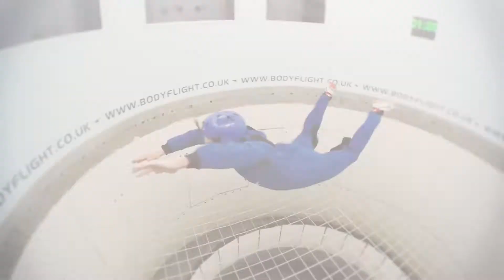Skydive the Mag team vs Wind Tunnel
Just in case you ever wondered what the Skydive the Mag team from Archant Dialogue do when we're not making your favourite skydiving magazine, here's what we look like in action! We met up with Editor Liz Ashley at Bodyflight Bedford and tried out a wind tunnel for ourselves.

We are Richard Berry, Matt Copland, Andy Copland, Mike Waters, Estelle Scott and Alex Crawley. Thanks to Bodyflight Bedford and especially to their instructor Jay Richardson for a great time! Now all we need to do is think of a funny team name...